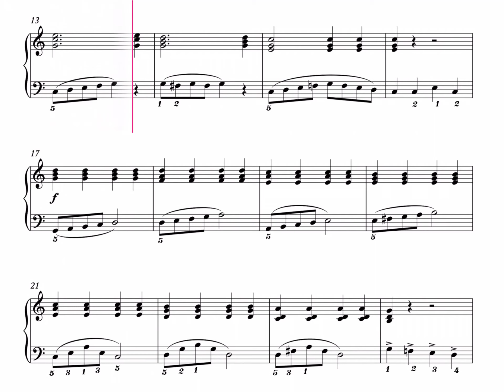Piano Exercise No. 2 by Streabbog Louis 🎹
Tomplay offers thousands of sheet music titles with backing tracks. Learn and play your favourite songs accompanied by high-quality recordings made by professional musicians.

Features:

• More than 80,000 sheet music titles with high-quality recordings to accompany you.
• A rich library with various music genres and accompaniments.
• Popular pieces arranged for all levels from beginner to advanced.
• Visualise the right fingerings in real time with the visual guide
• Slow down or speed up the tempo of the music to adapt it to your skills.
• Record yourself and play back your performance to progress quickly.
• Add your own annotations to the score.
• Print scores with your own annotations.

00:00 Tomplay Intro
00:10 Sheet Music Scroll
00:30 Tomplay features